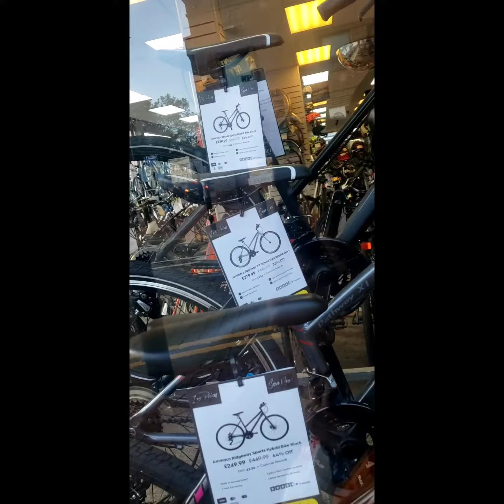Summer bicycle 🚲 in Shop.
Colorful bicycle display in the shop